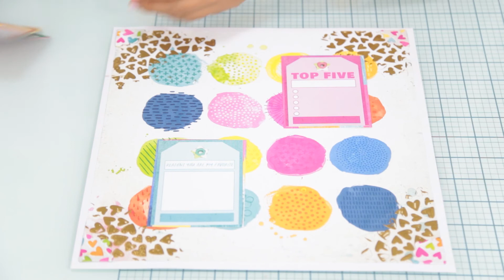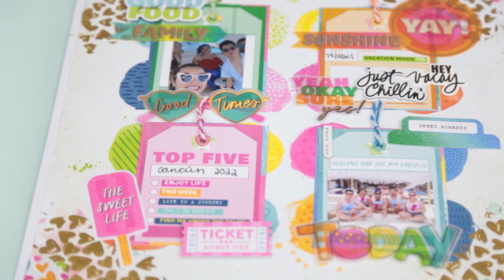🎨✂️ TUTORIAL LAYOUT SCRAPBOOKING FÁCIL 🎨✂️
¡Holi! me llamo Fanni Mayo, en este canal amamos los papelitos,  hacemos Scrapbook y muchas manualidades. Me encanta compartir contigo este maravilloso mundo creativo; quiero inspirarte a crear cosas lindas y por qué no a emprender con productos bonitos. ¡Bienvenidos!

🌈¿Qué es un LAYOUT? En el mundo del scrapbooking se define a los layouts como la composición de los elementos decorativos en una página de 30×30 centímetros (12×12 pulgadas). Un layout también es conocido como página o lámina de scrapbooking.
El layout es el formato básico del scrapbooking, y normalmente la página consta de algunos elementos importantes como son las fotos, el título, el journaling y los embellecedores.